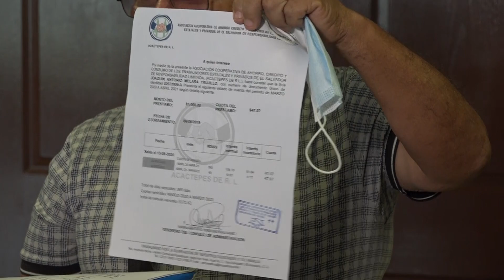DECRETAN ARRESTO DOMICILIAR CONTRA ERNESTO MUYSHONDT